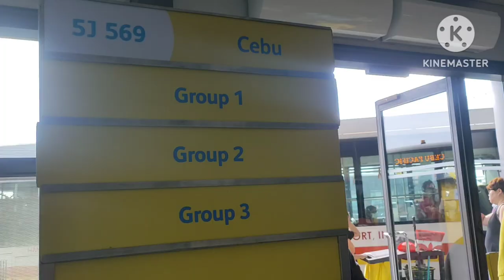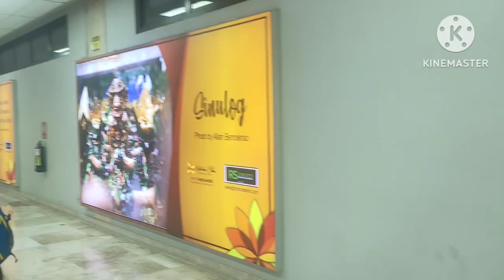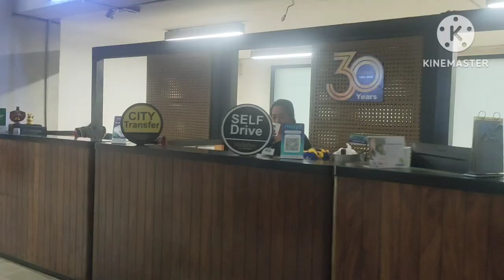PAPUNTANG CEBU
Going to Cebu